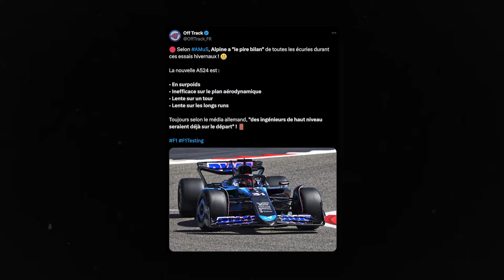😒 Alpine relégué en fond de grille ?!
Les essais hivernaux se sont achevés la semaine dernière, et comme d'habitude tout le monde cherche à deviner à quelles positions se trouvent les différentes écuries. Alpine pourrait être reléguée en fond de grille, quand Ferrari serait le challenger principal d'un Red Bull qui pourrait intouchable. On analyse toutes les écuries dans cette vidéo !

Chapitres :
00:00 Intro
00:57 Haas
01:55 Alpine
03:00 Sauber
03:56 RB/VCARB
04:54 Williams
05:46 McLaren
06:33 Aston Martin
07:22 Mercedes
08:20 Ferrari
09:21 Red Bull
09:53 Classement et outro

F1 Testing, Bahrain GP,  RB20, Ferrari SF24, Formula 1, Formule 1, F1